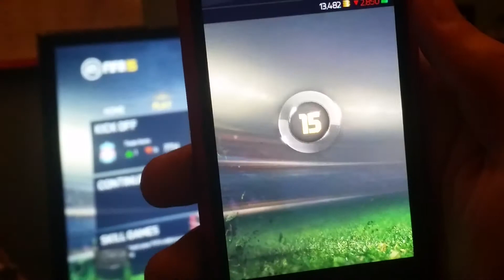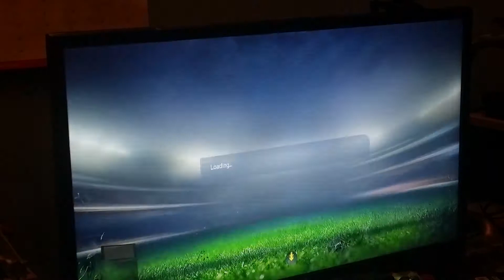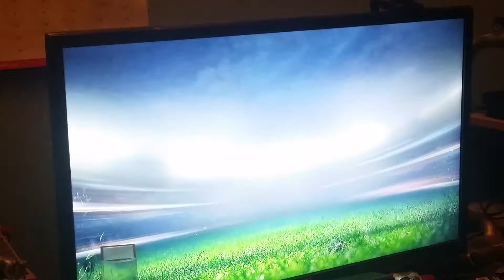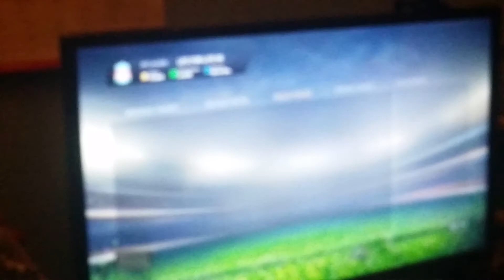Fifa 15 pack opening omfg if?